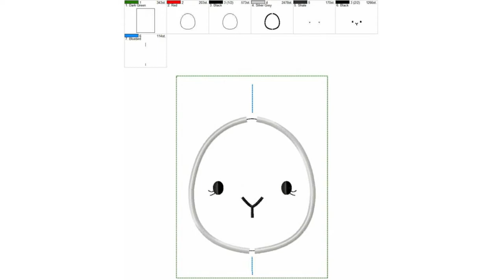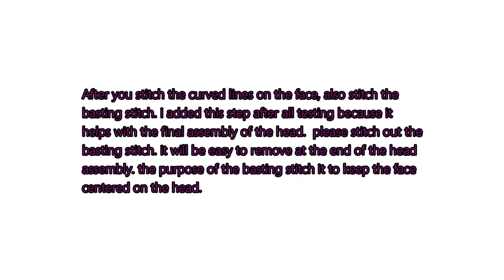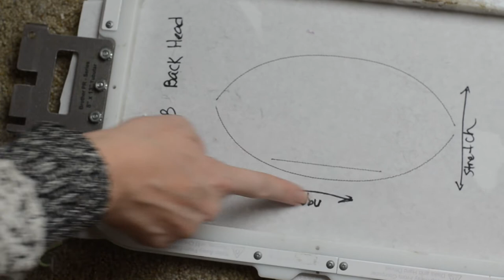In the Hoop Lenore Lamb Plush Tutorial Part 3 Head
Make our sweet little Lenore the Lamb on your embroidery machine! Follow along with out tutorial to learn everything you need to know to make one of your own. This digital embroidery pattern is available on our website at:

If you enjoy this tutorial, you can find this digital design online exclusively on our website .